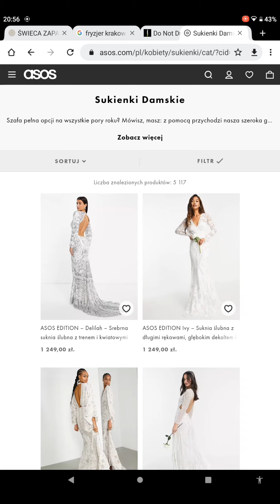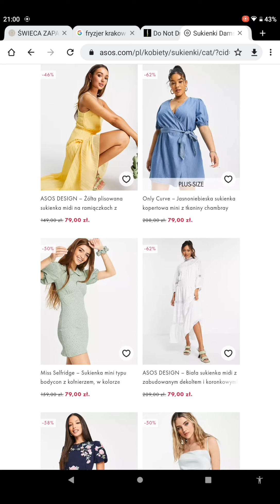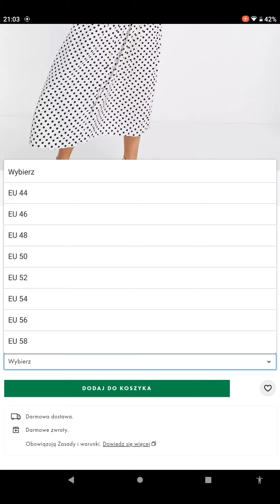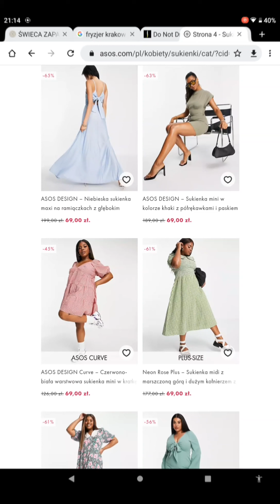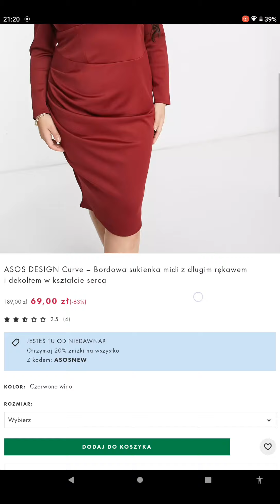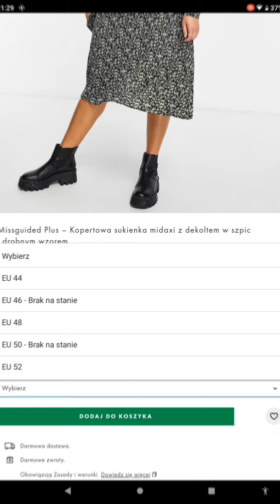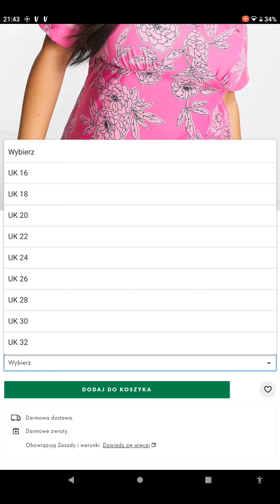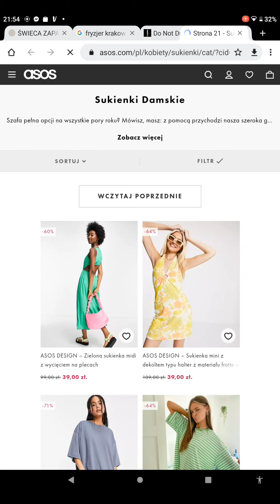Sukienki plus size z ASOS.pl ❤️ Promocje do 80 zł. Fasony, kolory, modele. Kobiece 💋 🎀👗👒👛PRZEGLĄD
Wszystkie sukienki znajdziecie tutaj

Są to sukienki w rozmiarze 46 - 56 do kwoty 80 zł.

Pokazałam te, które mi wpadły w oko. Jest ich duuuużo więcej 🙂🙂🙂